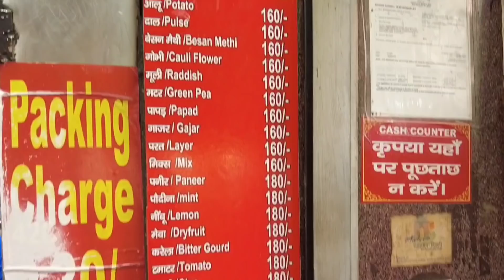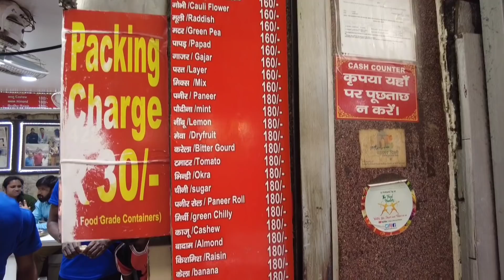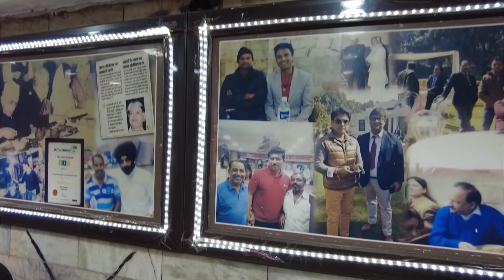इस 150 साल पुराणी दुकान मे सारे नेता अभिनेता आते पराठा खाने||Paranthe Wali Gali||Zaika Patna Ka